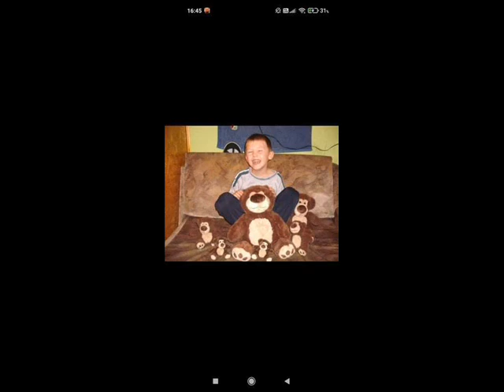Robi Bátya Küldi 2 Szülinaposnak Speciálba